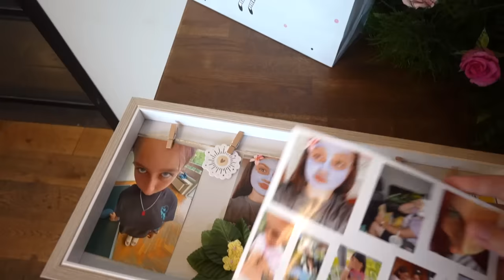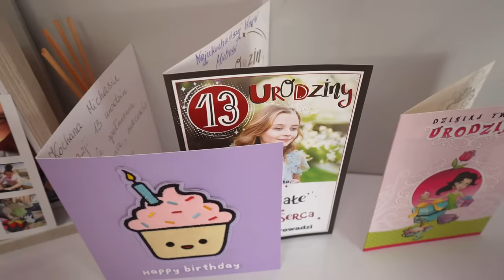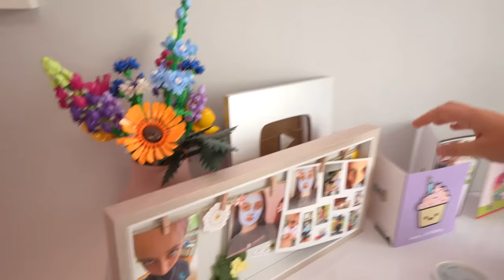MOJE 13 URODZINY 🎂 MISIA I JA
Kochani! ❤️ Dzisiaj mam dla Was filmik z moich 13 URODZIN! Imprezka, prezenty i urodzinowy wyjazd  😘 Miłego oglądani!

41-500 Chorzów